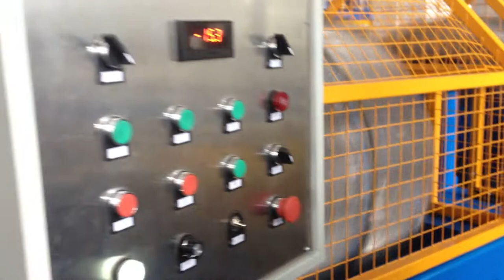High Speed Winding sprialing hose making Machine -whatsapp:8613967618405